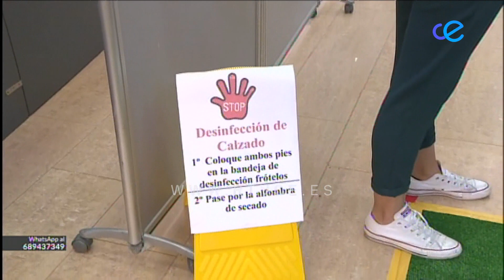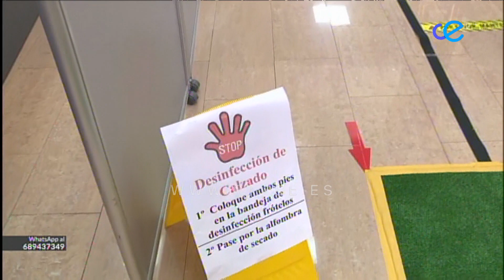Al Idrissi, preparado para la 'nueva normalidad'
La asociación cultural Al Idrissi ya está prácticamente preparada para la denominada "nueva normalidad". Esta mañana hemos estado en sus instalaciones para ver qué cambios ha llevado a cabo esta entidad.